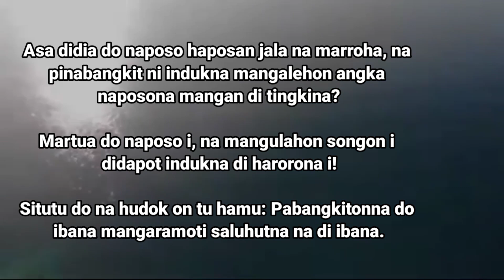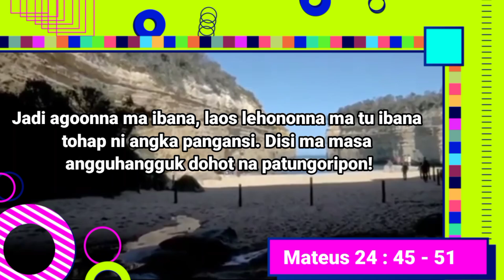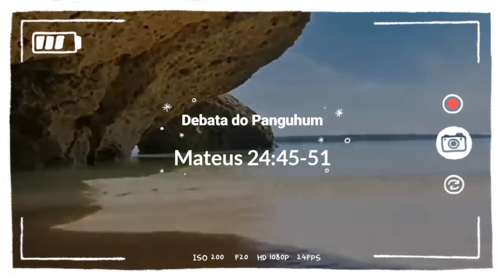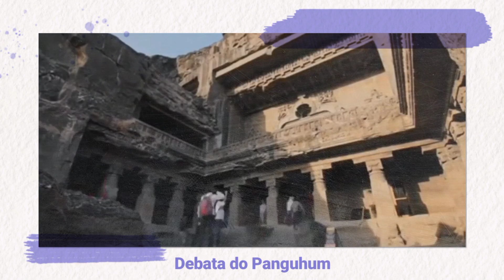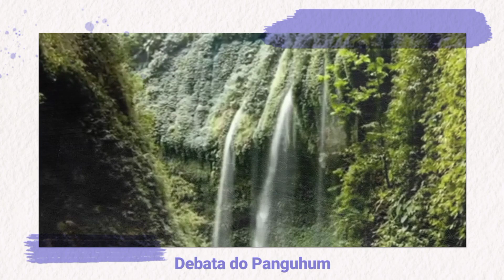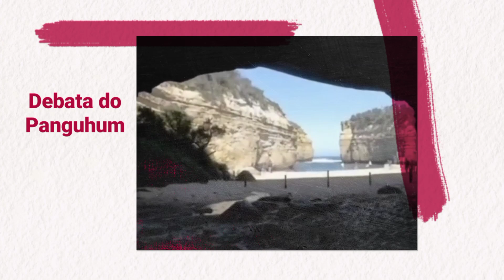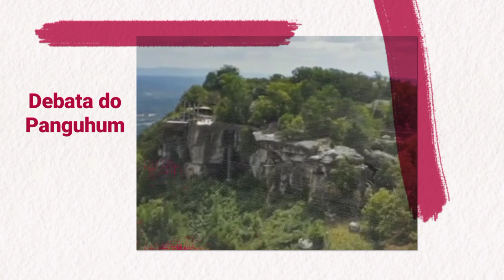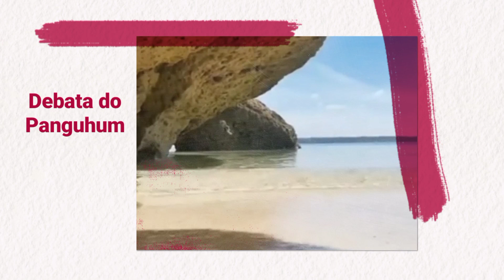Mateus 24:45-51 || Debata do Panguhum || Epistel Jamita Partangiangan Minggu VIII Dung Trinitatis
Mateus 24:45-51, Debata do Panguhum, Jamita Epistel Minggu VIII Dung Trinitatis, Jamita Partangiangan.
Tabe dohot Tangiang